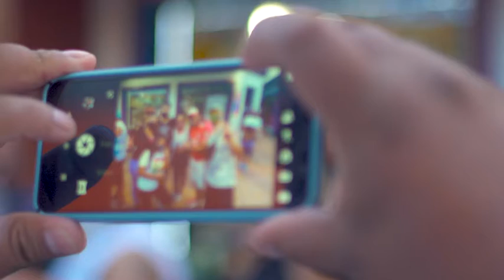Ináuguracion de la Casa del Frente de Todos en Jujuy. Corriente Peronista 13 de Abril.